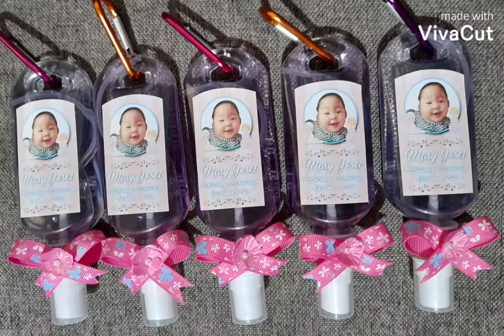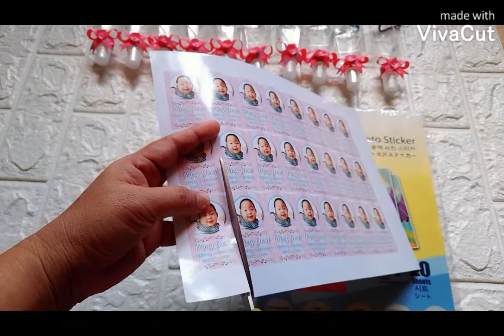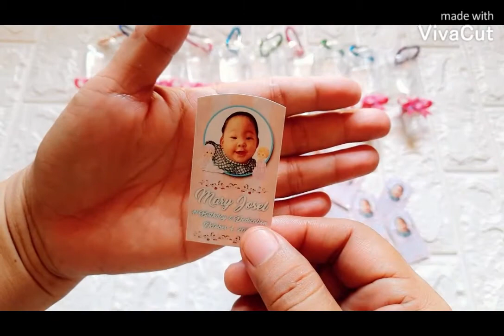DIY Tutorial | Souvenir Idea for all occasion | Personalized Spray Bottle keychain (Perfume/Alcohol)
This Perfume/Alcohol Spray bottle keychain souvenir is very easy and affordable...
It can be used for all occasions (Baptismal/Christening, wedding, debut and birthday) most especially during this pandemic, the alcohol spray...but for this video i'm making a perfume spray because my client preferred perfume as their souvenir.
I hope that my video is helpful for mommy's who loved diy's...